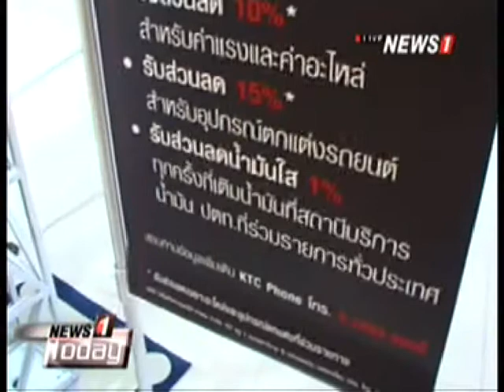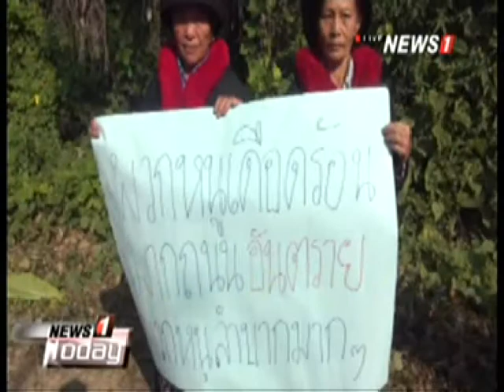News1 Today ช่วงที่2 “บิ๊กจิน” สั่งยกระดับฟรีโซนสุวรรณภูมิเป็น “ฮับ”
2014/11/21 News1 Today ช่วงที่2 ทอท.จ่อทุ่มกว่าแสนล้านพัฒนา 3 สนามบิน “บิ๊กจิน” สั่งยกระดับฟรีโซนสุวรรณภูมิเป็น “ฮับ”